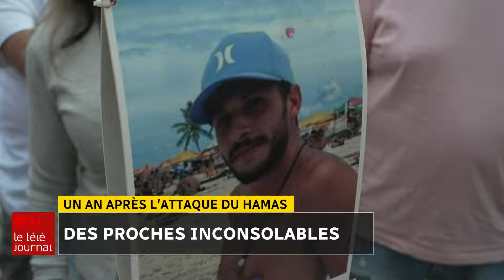Un an depuis l'attaque du Hamas : un hommage aux victimes du festival Nova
Tout a commencé dans le désert à seulement 6 kilomètres de Gaza. Un an plus tard (7 octobre 2024), jour pour jour, les familles incrédules.

Notre correspondante à l’étranger, Tamara Alteresco, a assisté aux commémorations émouvantes qui ont eu lieu en Israël.

La guerre entre Israël et le Hamas entre dans sa deuxième année.  Israël a déjà affaibli le Hamas, puis le Hezbollah, au prix de plus de 40 000 morts.

Consultez notre dossier sur le conflit au Proche-Orient pour plus d’informations